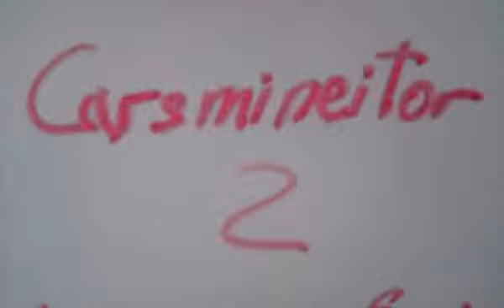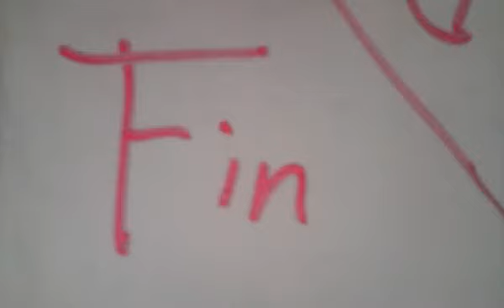Carsmineitor 2 La Gran Confusion